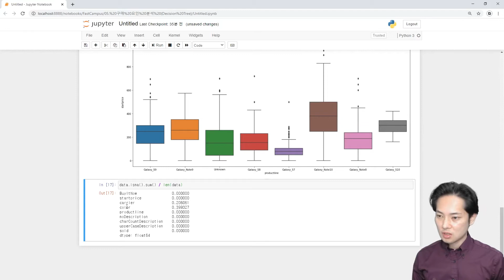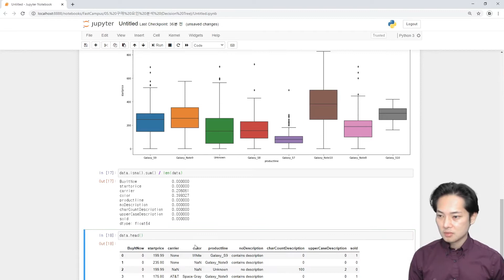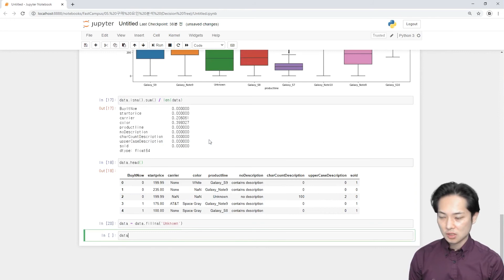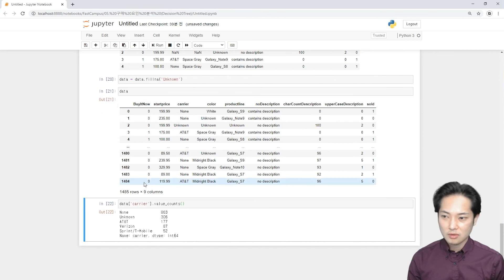구매 요인 분석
파이썬을 활용한 이커머스 데이터 분석 강의 자세히 보기